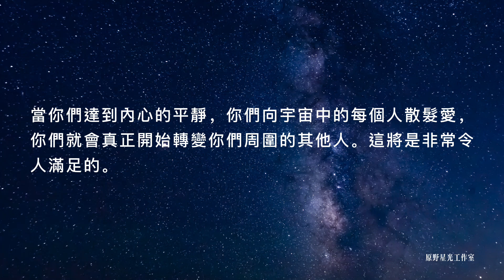【大角星訊息】當你高度敞開的時候，你更有可能獲得升級或啟動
你們好。我們是大角星理事會。我們很高興與你們所有人聯繫。

我們非常有興趣觀察你們在靈性上的進化，看看在你們的生活中什麼對你們是有用的，因為我們知道，如果某件事物對地球上的人類管用，那麼它肯定會對銀河系其他地方的其他存有有效。
你們都擁有這麼多的教導、實修流程、練習、技巧和靈性實踐來幫助你們沿著你們的道路前行，然後你們也有自己的生活要過。你們的生活會讓你們成長，因為你們在地球上有如此獨特的經歷，對你們來說它如此沉重，以至於你們不得不從中超升進化。

這是一個你們所有人都要去擁抱你們所擁有的每一刻的時期，因為你們確實知道你們正在提升。
所以，每一件事物都必定與你們的提升有關；我們知道 情況就是這樣。
我們將繼續告訴你們，一切都是關於把你們帶到你們意識進化的下一個層級。
我們知道 你們中的一些人正在走 對揚升事件阻力最小的道路。你們不擔心，也沒有壓力;你們不害怕，也不生氣。在地球上的這個時刻，你們只是大大地敞開去面對生活中的一切際遇。
當你們高度敞開的時候，你們會得到我們和其他像我們一樣的人在能量層面上給予你們的東西。

你們也更有可能獲得升級或啟動，而這並不是因為我們選擇了那些更開放、更放鬆的人。這是因為你們需要鬆開你們的拳頭，以便攤開手去接收。你們的能量也是如此。
因此，我們注意到 對人類奏效的是：接納。
如果你們能臣服並放手,你們就可以處於你們想要處於的揚升前沿上。
但是如果你們繼續尋找“他們/它們”是如何試圖阻止你們揚升時,你們就會不斷找到更多的證據來支持這一信念,你們會繼續找到更多的人來歸入“他們”的類別中，你們的“敵人”名單可以每天保持增長——如果那是你們的靈性途徑的話。

我們知道放手很難，我們也知道把你們的注意力從黑暗的事物上轉移開也很難，但那確實是一個你們不需要親身經歷的實相。
當你們把你們的生活和你們的靈性變成一個向內的旅程，那麼他人在做什麼真的不重要了。
當你們達到內心的平靜，你們向宇宙中的每個人散發愛，你們就會真正開始轉變你們周圍的其他人。這將是非常令人滿足的。

我們是大角星理事會，我們很高興與你們交流。